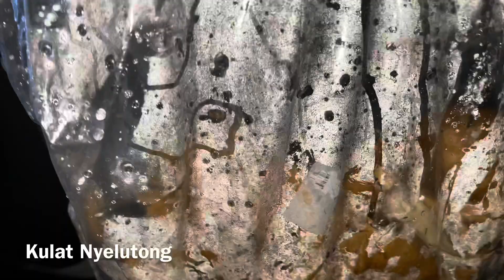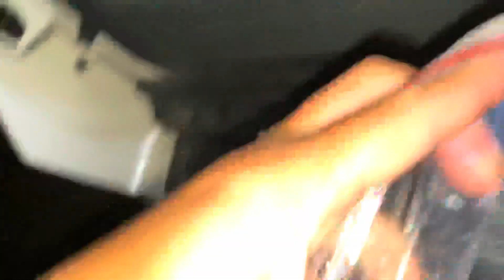#192 - ‘Shopping’ di Hutan Labi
mencari hasil hutan di hutan Labi